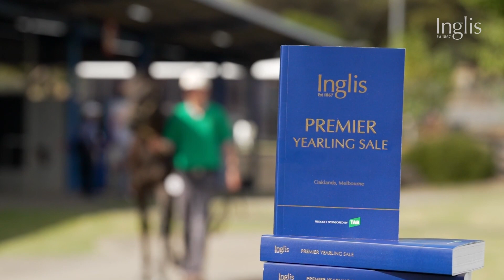Aristia Park - 2024 Inglis Premier Yearling Sale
Victorian nursery Aristia Park – built and named after the 2018 VRC Oaks winner – is a farm on the rise. They have an 11-strong draft for InglisPremier, including the only two Frankel yearlings in the sale.